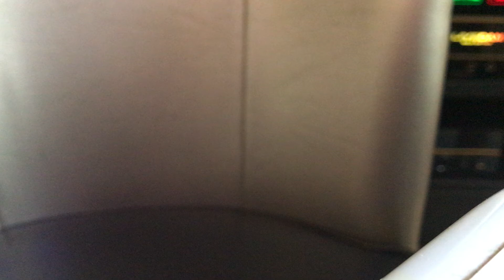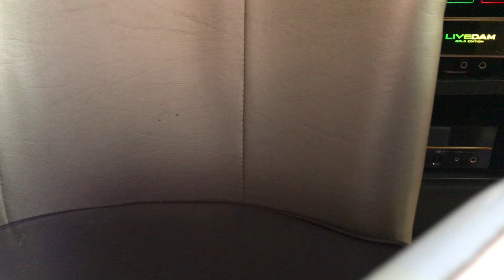抱いて…♡松田聖子 cover